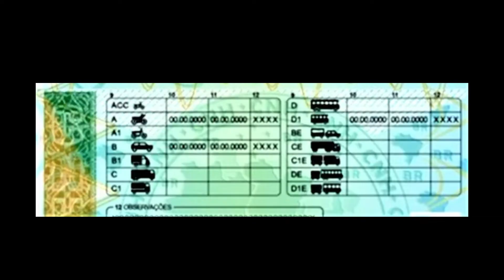É verdade que haverá uma nova categoria de CNHpara menores de 16 anos?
É verdade que haverá uma nova categoria de CNH
para menores de 16 anos? O Analista de Trânsito traz a resposta neste vídeo.